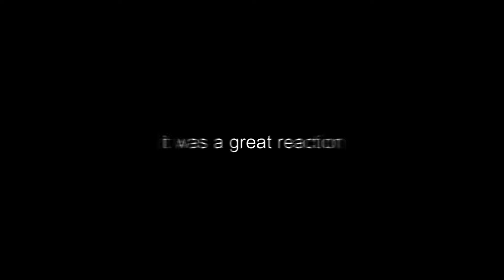I ACCIDENTALLY HIT HALL OF FAME IN THE NEW HOOPZ UPDATE!😱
Gaming Equipment:
PC: CyberPowerPC - Gamer Supreme Gaming Desktop - Intel Core i9-12900KF - 16GB Memory - NVIDIA GeForce RTX 3080 - Black
Monitor: MSI Optix G27C5 27" Inch Curved Monitor
Mouse: Logitech G Pro X Superlight
Webcam: Logitech C920x Pro HD Webcam
Mousepad: Corsair MM300 Pro
Microphone: HyperX Quadcast S
Headphones: A40 Astro Gaming Headphones
Keyboard: Razer Huntsman Mini